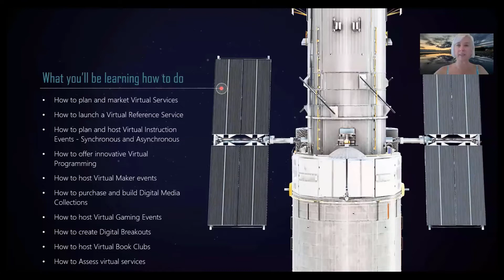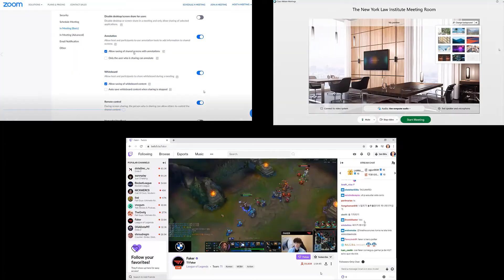Official Trailer for Launching & Expanding Virtual Services: A Complete Guide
aka Launching Successful Virtual Services in Any Circumstance
Please join me for this brand new ALA course.